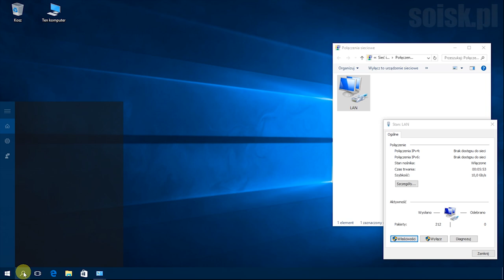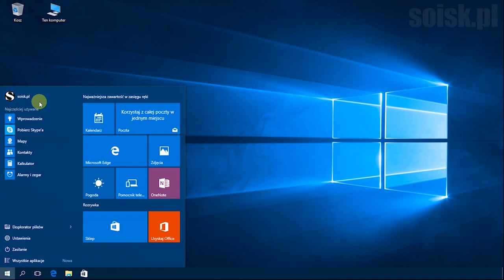Windows 10: Ustawienie statycznego adresu IP oraz serwera DNS przy użyciu polecenia PowerShell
Ustawienie statycznego adresu IP:

New-NetIPAddress –InterfaceAlias "nazwa_interfejsu_sieciowego" –IPAddress adres_ip -PrefixLength maska_podsieci -DefaultGateway brama

Np:

New-NetIPAddress –InterfaceAlias "Lan" –IPAddress 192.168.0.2 -PrefixLength 24 -DefaultGateway 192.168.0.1

Ustawienie serwera DNS:

Set-DnsClientServerAddress -InterfaceAlias “nazwa_interfejsu_sieciowego” -ServerAddresses adres_serwera_dns

Np:

Set-DnsClientServerAddress -InterfaceAlias “Lan” -ServerAddresses 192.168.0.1